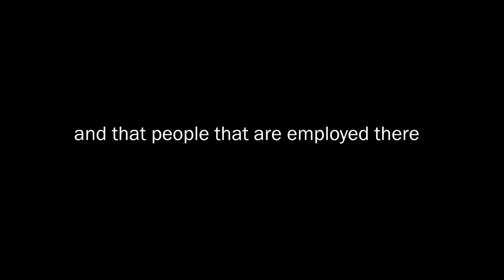Echoes of Strength: Part 4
An immersive journey into the resilient narratives of individuals who have triumphed over adversity at Lafayette House. Through poignant testimonials and heartfelt stories, this event resonates with the unwavering spirit of courage and determination that defines our community. As each testimony reverberates through the space, attendees are invited to witness the transformative power of hope and perseverance.